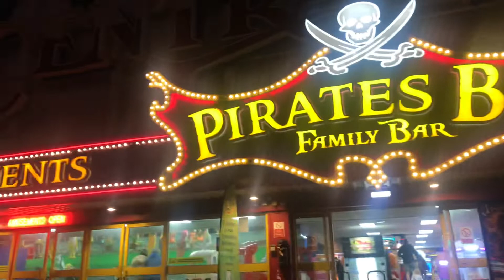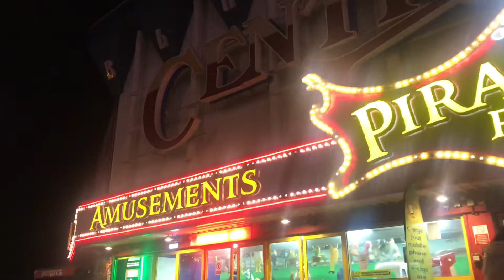Blackpool at Night illumination’s 2022